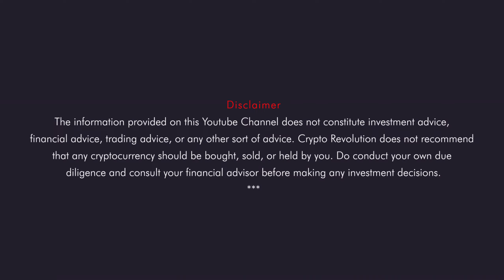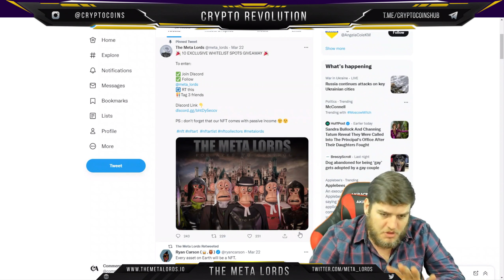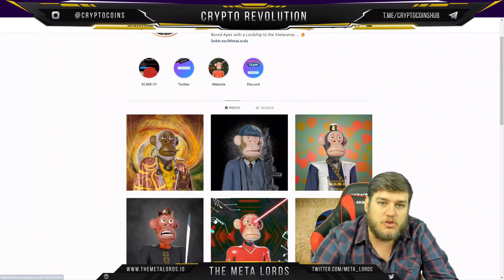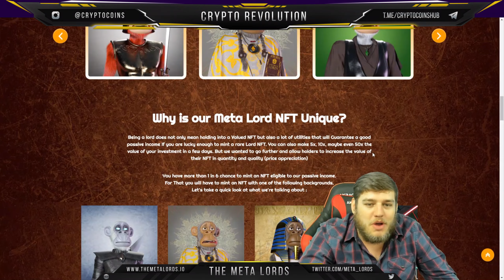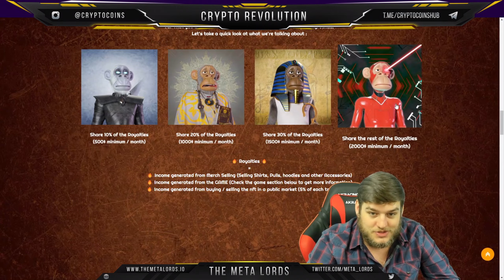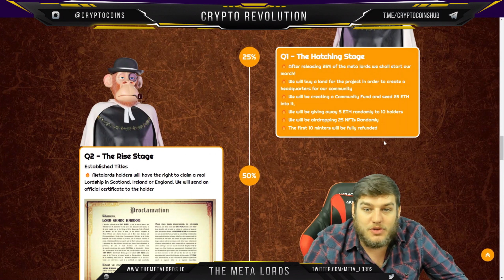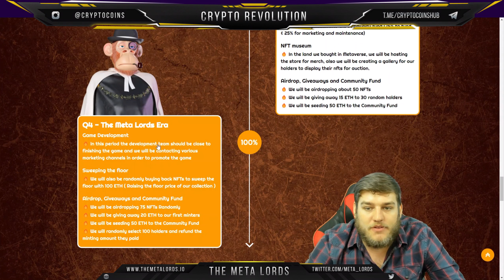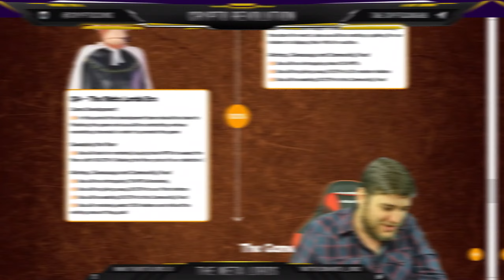The Meta Lords | 7777 Unique Bored Apes with a Lordship to the Metaverse.🔥Get Whitelisted!🔥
We have a dedicated team searching the internet daily and contacting the creators of the clips as much as possible (WE DO NOT OWN OR CREATE ALL OF THESE CLIPS) but the real work is from content creators and we thank them and truly appreciate their work, we try to get permission as much as possible, but for anyone we missed please contact us for removal or telegram: @SocialGainsCrypto email